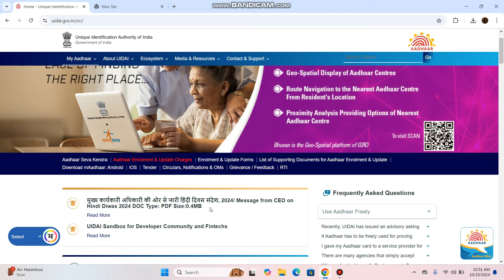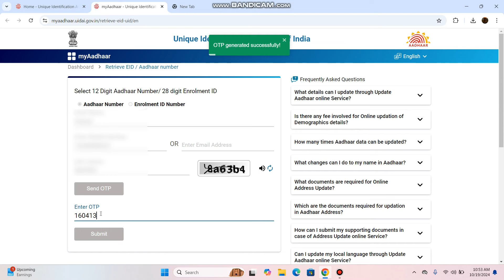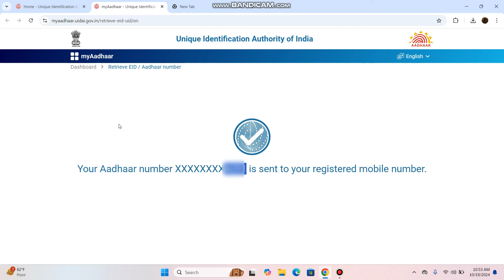Aadhar number kaise pata kare | how to find Aadhar card number | know your Aadhar card number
if lost aadhar card lost how to apply for new one
aadhar card kho gya

खोया हुआ आधार कार्ड कैसे प्राप्त करें
आपने नजदीकी आधार कार्ड कहा बन रहा है कैसे चेक करे
आधार कार्ड डाउनलोड कैसे करें
आधार कार्ड कैसे डाउनलोड करें
आधार कार्ड कैसे निकाले
खोया हुआ आधार कार्ड कैसे डाउनलोड करें
नाम से आधार कार्ड कैसे निकाले
आधार कार्ड की कॉपी कैसे निकाले
गुम हुआ आधार कार्ड कैसे निकाले
बिना ओटीपी के आधार कार्ड डाउनलोड कैसे करें
आधार कार्ड में नाम कैसे बदलें
आधार कार्ड बनाना है कैसे बनेगा